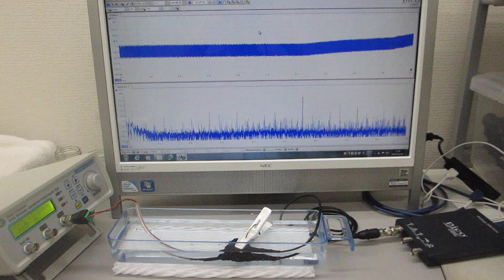超音波プローブによる「新しい超音波発振制御技術」の開発 Ultrasonic-labo